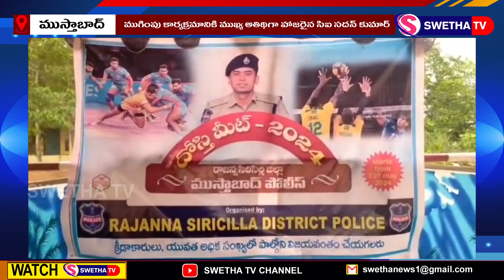ముగిసిన దోస్తీ మీట్...SWETHA NEWS – 28.05.2024